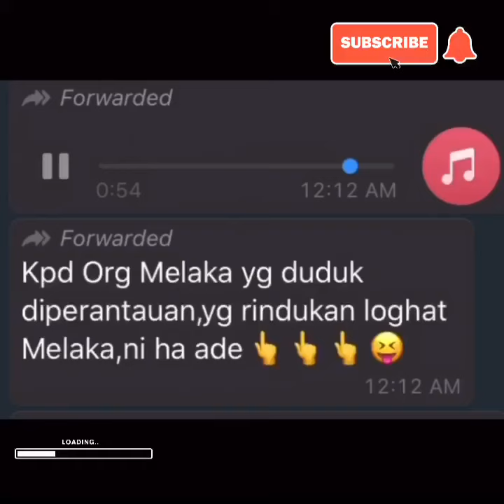Perbualan Risau dgn Covid-19 dlm loghat Melaka